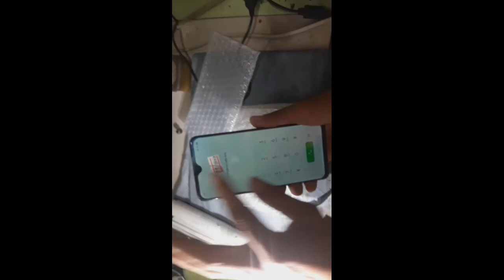How to replace Lcd of oppo f9 lcd replace